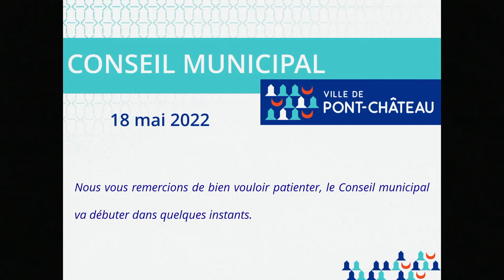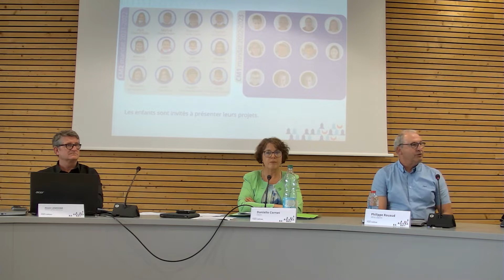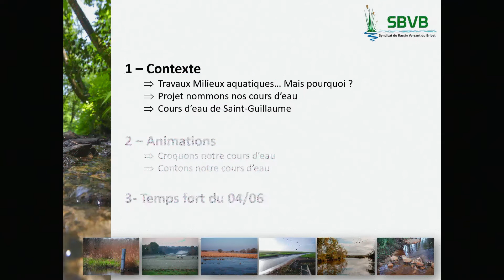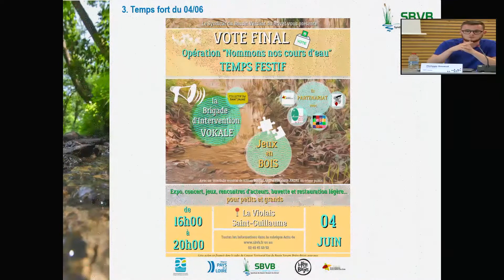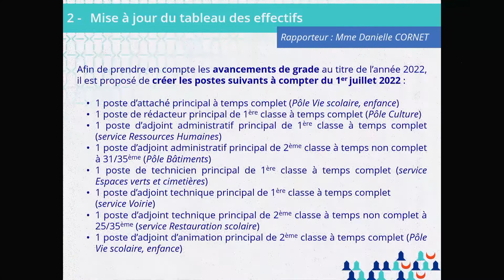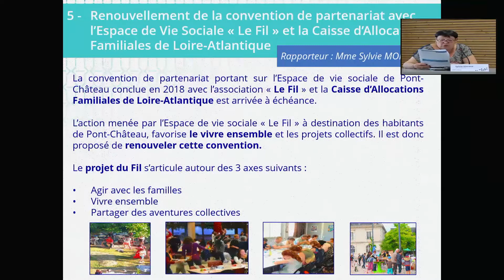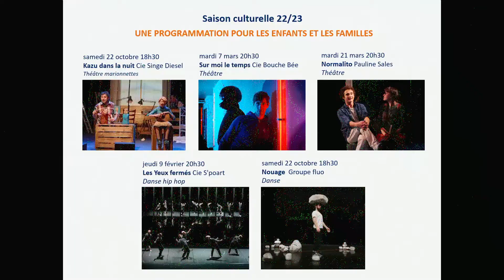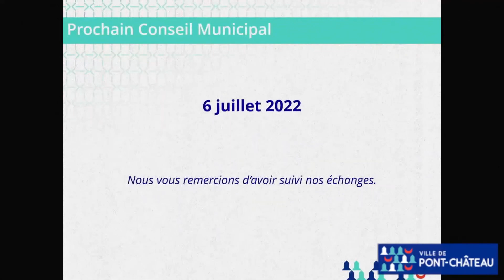Conseil municipal du 18 mai 2022 - Ville de Pont-Château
Désignation d’un secrétaire de séance
Approbation du procès-verbal de la séance du Conseil Municipal du 6 avril 2022
Information sur les décisions prises par Mme le Maire dans le cadre des délégations qui lui ont été confiées par le Conseil Municipal
Présentation des enfants du Conseil municipal des enfants, suite à son renouvellement
Présentation de l’opération « Nommons nos cours d’eau» par M. Mattis ROTUREAU, technicien milieux aquatiques du Syndicat du Bassin versant du Brivet
Points soumis au vote
RESSOURCES HUMAINES

Création du Comité Social Territorial
Mise à jour du tableau des effectifs
Création de postes d’agents contractuels
Conclusion d’une convention avec le Centre de Gestion de la Fonction Publique Territoriale de Loire-Atlantique dans le cadre du calcul des allocations d’aide au retour à l’emploi
AFFAIRES SOCIALES ET SANTÉ

Renouvellement de la convention de partenariat avec l’espace de vie sociale « Le Fil » et la Caisse d’Allocations familiales de Loire-Atlantique
CULTURE, ANIMATIONS

Détermination des tarifs pour la saison culturelle 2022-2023 du Carré d’argent
VIE SCOLAIRE, ENFANCE

Détermination des tarifs pour les activités relevant du Pôle Vie scolaire, enfance : restauration scolaire, accueil périscolaire, accueil de loisirs sans hébergement
SPORT

Attribution d’une subvention exceptionnelle à l’association sportive du collège Quéral